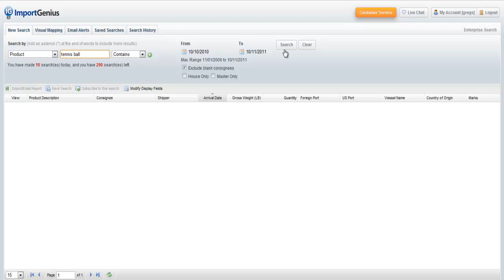Import Genius Search by Product Instruction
This Import Genius video gives instruction on searching U.S. ocean freight shipments by product.